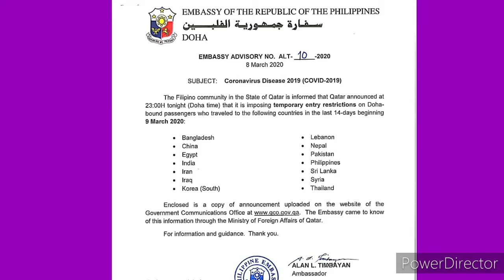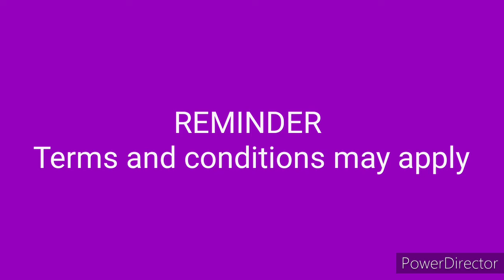TRAVEL BAN: KABAYAN EDITION: PHILIPPINES to QATAR (Saan kukuha ng update sa lifting of ban? )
Welcome to Kabayan Edition!

I'll be sharing information kung saan malalaman kapag na lift na ang ban sa Qatar, updates para sa mga cancelled flights at rebooking/refunding ng tickets.